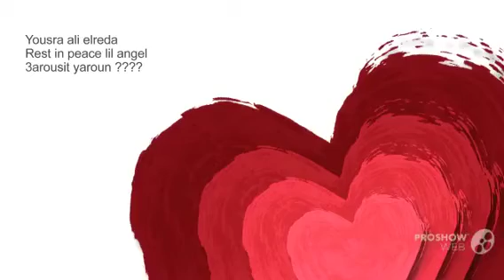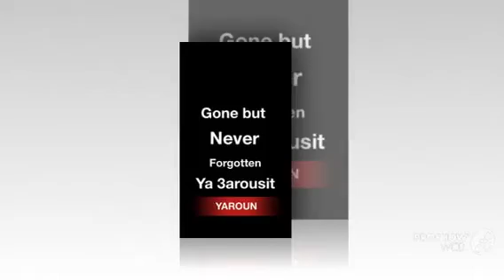Yousra ali elreda